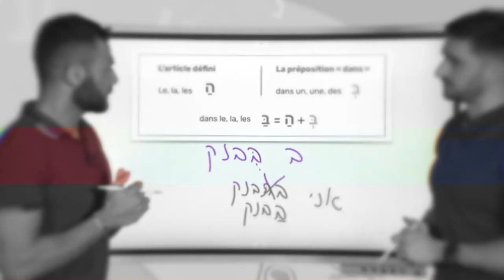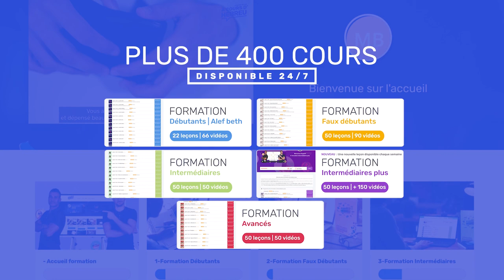Formation hébreu faux débutant | Extrait Bé + Ha ça fait Ba (2)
Découvrez un extrait de la première leçon Formation faux débutants | Nouvelle formule

Ce parcours totalement rénové, sera diffusé à raison d’une leçon par semaine (les anciennes versions resteront pour le moment disponibles). Nouveauté, les leçons sont désormais en 2 parties pour une meilleure expérience d’apprentissage.

Vous vouliez commencer l’hébreu depuis longtemps, mais la motivation n’est pas venue. À cours d’hébreu est fier de vous présenter l’ultime méthode qui va à coup sûr vous propulser et vous faire atteindre vos objectifs : parler hébreu.